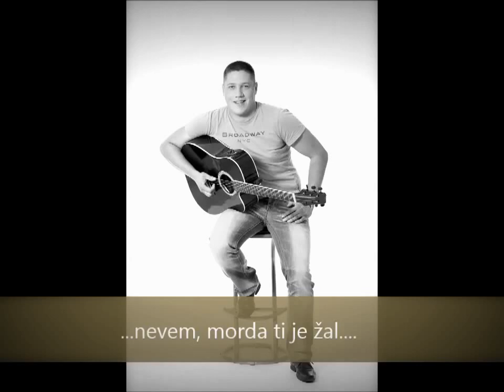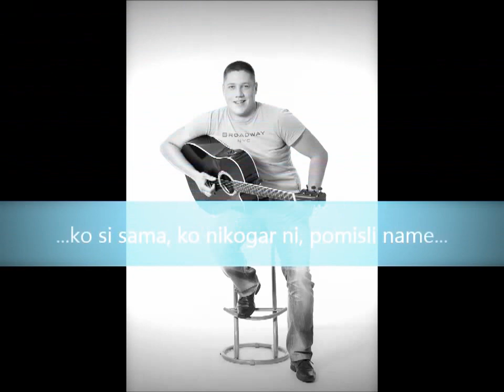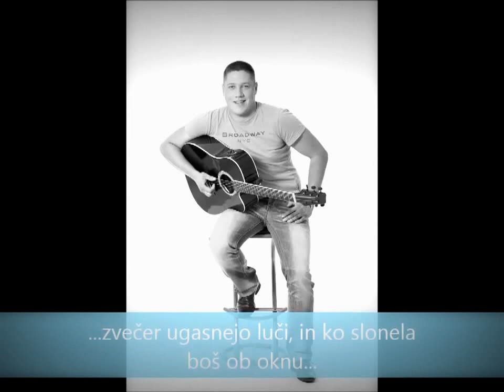Matevž Borovnik - Pomisli name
Kontakt za nastope: 040/835-866

Pesem ' POMISLI NAME' je druga za povrstjo, ki jo je napisal in uglasbil Matevž.
Je nežna balada, z močnim besedilom in zagotovo se bo v tej skladbi našel marsikdo.
Matevž je sedaj sestavil band, pod imenom PHONETT. Glasba se izvaja v bendovski različici.

Besedilo: Matevž Borovnik
Glasba: Matevž Borovnik
Aranžma: Boris Jelenko